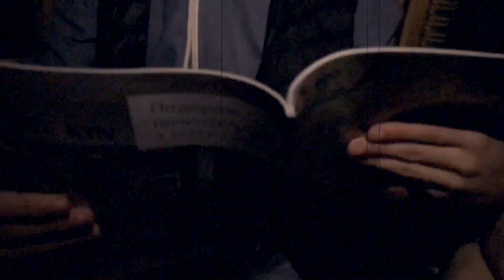ШЕХЕРЕЗАДА | СХІД ОПЕРА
Премьера балета шехерезада в Схiд опера!
И невероятный звёздный гость, заслуженый артист Украины Михеев Николай Николаевич!

Видео воспринимать строго в юмористическом ключе!)))

А так же не забываем ставить палец вверх и писать комментарии!